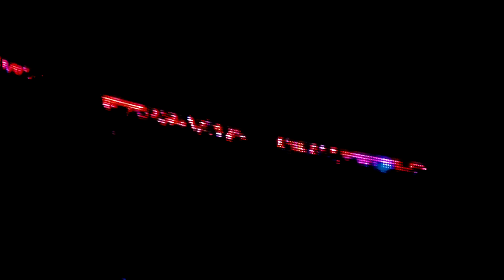11. Vessel - This One Is On Us presents "Another Version Of The Truth : The Gift"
This One Is On Us presents "Another Version Of The Truth : The Gift"

The Gift is a full-length concert edit of the Nine Inch Nails' 2008 "Lights In The Sky" tour, assembled using footage shot in Victoria, Portland and Sacramento, and distributed on nin.com in early 2009.

Offered as a three disc set, "Another Version Of The Truth" is available in a variety of physical and digital formats.